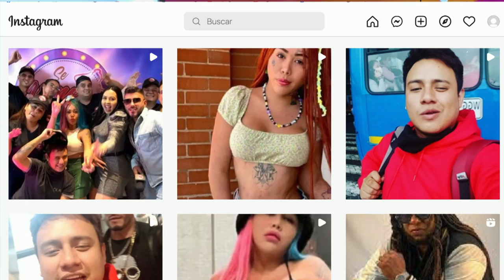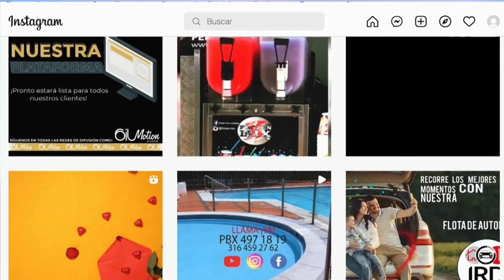Gil Motion Studios - Ábacca accesorios [Estilo Medellín] Programas Telemedellín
EstiloMedellín Moda Tendencias Hoy en EstiloMedellín hablamos con la creadora de Ábacca accesorios y con los creadores de contenidos de Gil Motion Studios.